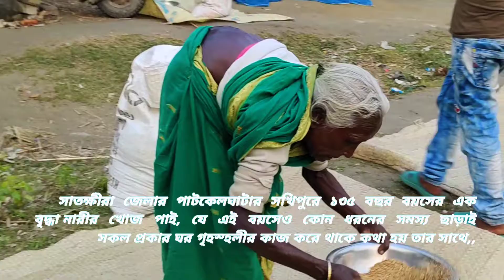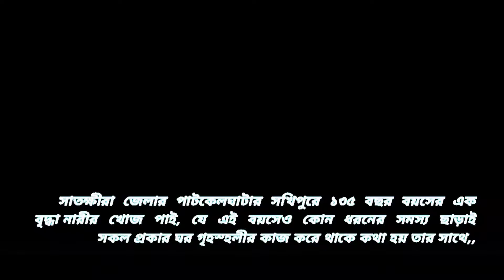১৩৫ বছর বয়স্ক কর্মক্ষম বৃদ্ধা।।move with sagor iqbal।।